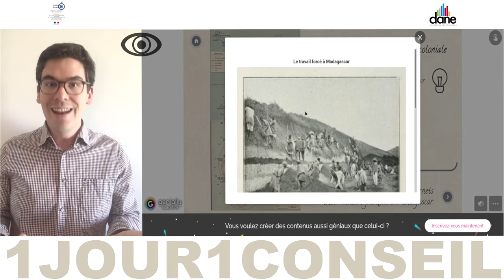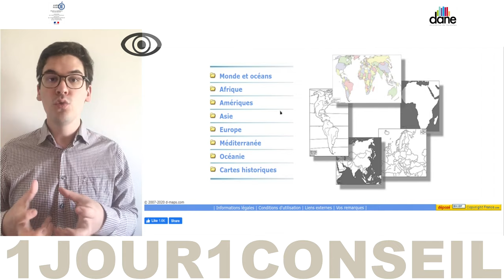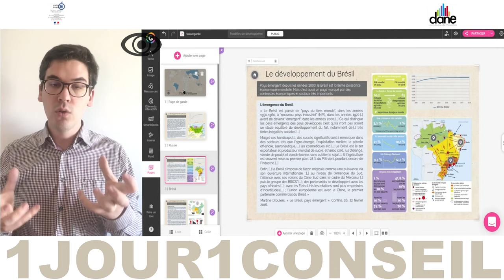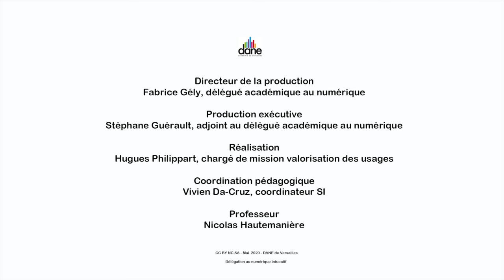Cartes augmentées en Géographie avec GENIALLY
Aujourd'hui, un conseil sur la création de cartes augmentées en Géographie - Dane Versailles - mai 2020